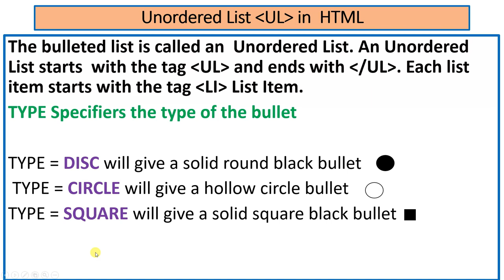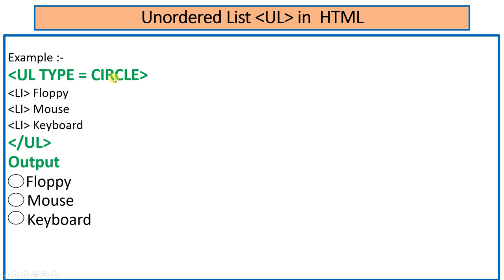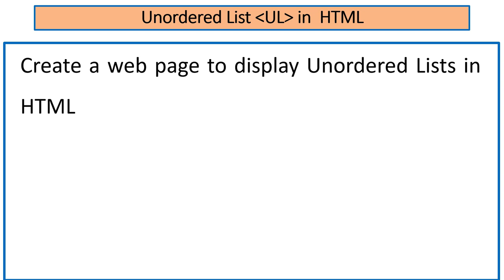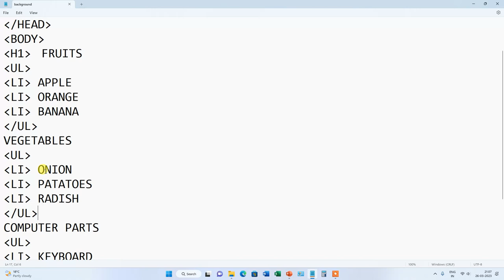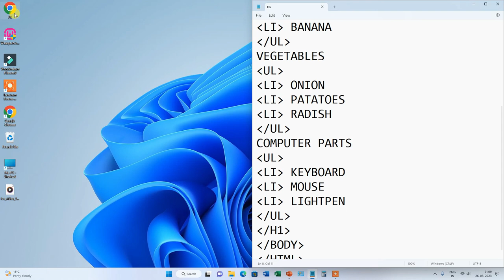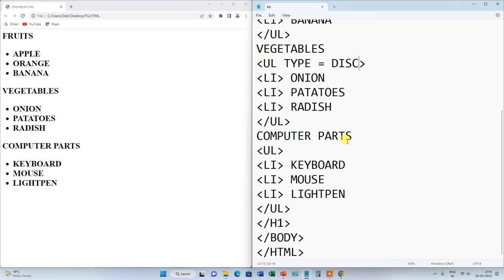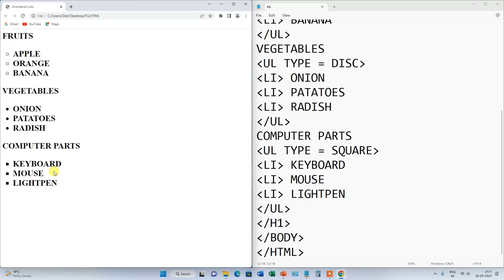Unordered List (Disc, Circle and Square ) in HTML | Hindi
In this video we will learn about the Unordered List (Disc, Circle and Square ) in HTML. Watch this video from beginning to last.